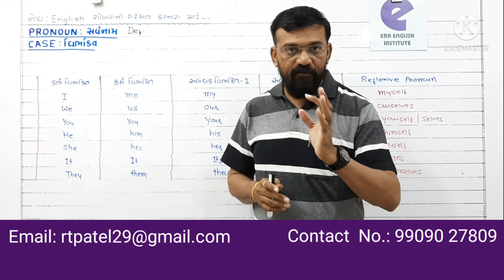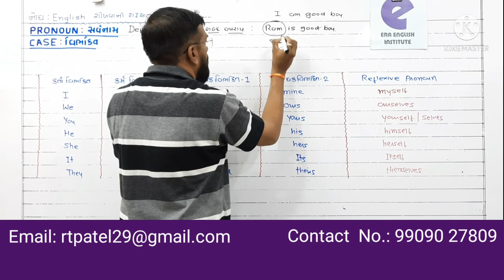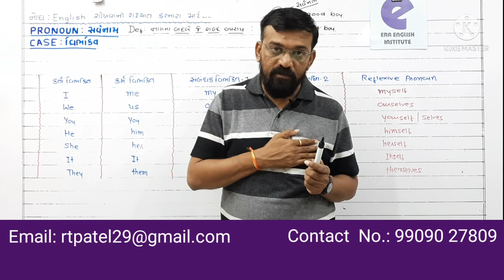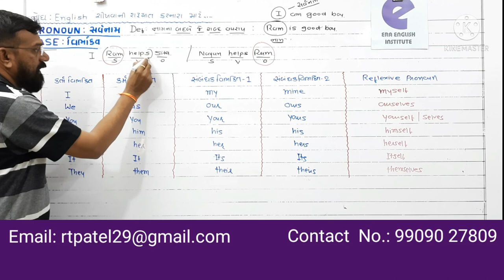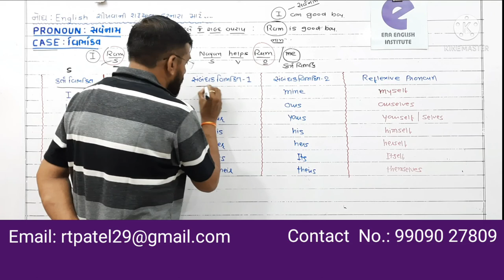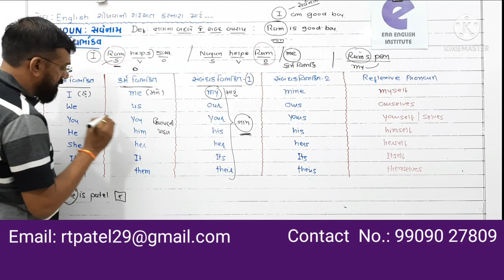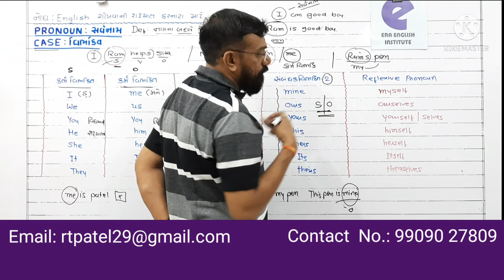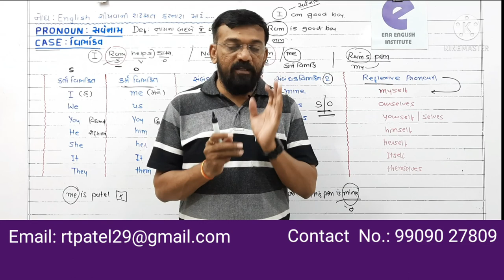Pronoun /Case basic information by Dr.Rajesh Patel